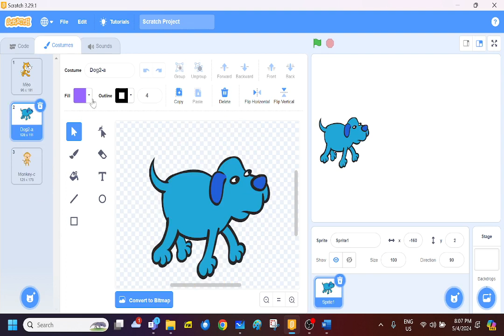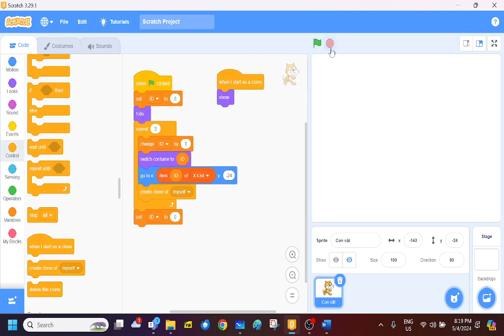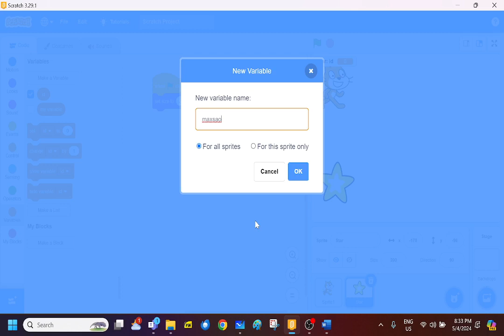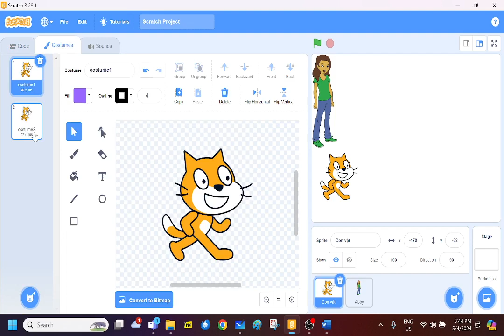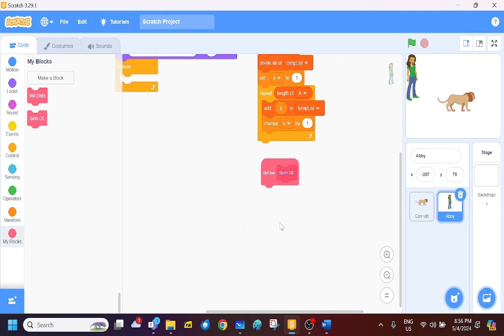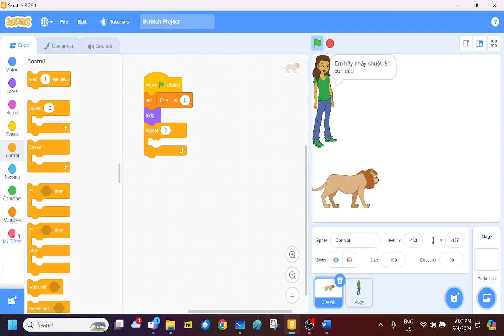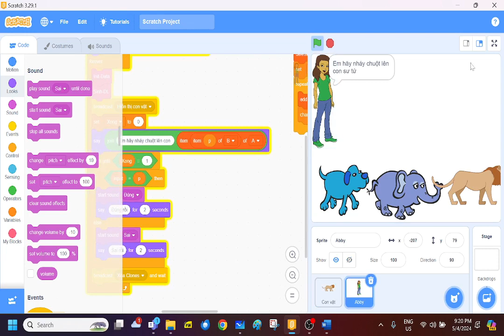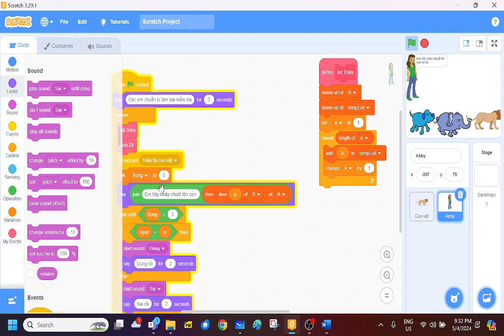B7. Scratch CB-NC